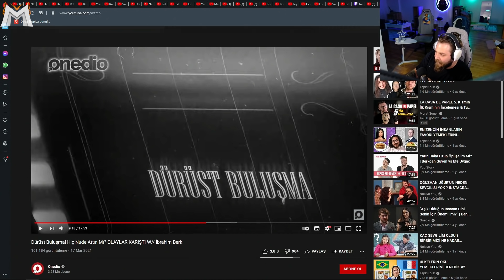Elraenn - Dürüst Buluşma! ( Nude Attın Mı ? ) İzliyor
Elraenn - Dürüst Buluşma! ( Nude Attın Mı ? ) İzliyor İyi Seyirler.

☑ Oynatma listeleri